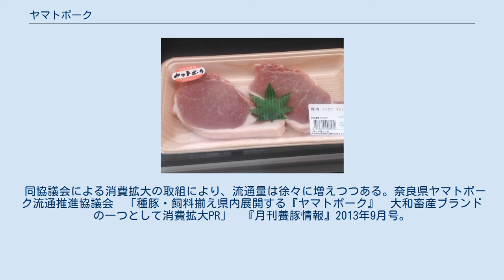ヤマトポーク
ヤマトポーク ヤマトポークは、奈良県で生産されるブランド豚の銘柄。
 同じく奈良県産の大和牛、大和肉鶏、大和なでしこ卵とともに、「大和畜産ブランド」と称している。
 奈良県畜産技術センターが、5年がかりで脂肪交雑を特徴とする肉質の豚とその飼育法を開発し、2008年（平成20年）に奈良県産銘柄豚として承認された。
 父豚に奈良県畜産技術センターが推奨する肉質の優れたデュロック種、母豚に繁殖能力に優れた強健な大ヨークシャー種とランドレース種の交配種を用いた三元交雑種である。
 臭みの原因となる動物性原料を使用せず、味を良くするために菓子粉やパン粉を8～9％配合した高カロリーの統一配合飼料を給与して育てられている。
 きめ細かで色の濃い赤身に、脂肪の霜降りが特徴である。
 しゃぶしゃぶをはじめとする鍋料理、豚カツ、ステーキ、生姜焼き、煮込み料理など、和洋中、幅広い料理で利用できる。
 また、吉野山の桜のチップを利用してハムにも加工されている。
 2008年2月8日に、生産、流通、販売の関係者・団体と県が参画して「奈良県ヤマトポーク流通推進協議会」が発足、ヤマトポークの認定要件を決定し、同年3月から流通が始まった。
 奈良県内の指定生産農家により、生まれてから出荷するまで、奈良県畜産技術センターと家畜保健衛生所の飼育・衛生管理指導を受けて、成長過程に合わせ豚舎や飼料の内容を変えて飼育されている。
子豚は広く開放的な豚舎で育てられ、生後4か月以降になると、中部飼料（株）で特別配合されたヤマトポーク専用の肉豚用飼料「ヤマトポーク1300」が与えられる。
7割程度がトウモロコシ等の穀類で、獣臭が少ない豚肉になる。
 豚は生後6か月で120kg程度になり、奈良県食肉流通センターに出荷される。
枝肉には証明印を押印し「ヤマトポークの証」とシールが添付された上、「ヤマトポーク」として流通する。
 ヤマトポーク流通推進協議会は、奈良県産の厳選された豚肉「ヤマトポーク」を安定して供給できるよう、生産者、卸売業者、販売店を認定指定するとともに、飼料、飼育環境、衛生管理、豚の品種等の飼育状況を生産者毎に集積し、消費者に情報を公開している。
 2008年9月18日、ヤマトポークの飼料が統一されたことにより、安定した豚肉生産が可能となって品質格差がなくなることから、認定基準を変更し、豚枝肉取引規格による線引きがはずされた。
 同協議会による消費拡大の取組により、流通量は徐々に増えつつある｡ 奈良県ヤマトポーク流通推進協議会　「種豚・飼料揃え県内展開する『ヤマトポーク』　大和畜産ブランドの一つとして消費拡大PR」　『月刊養豚情報』2013年9月号。